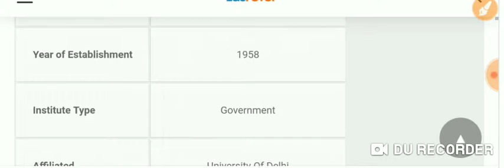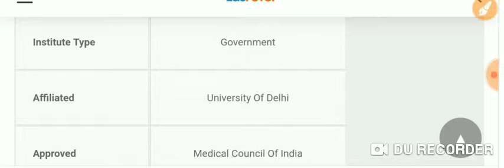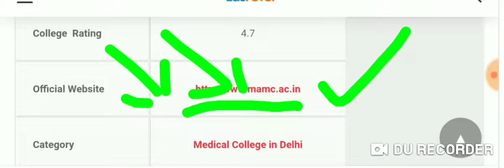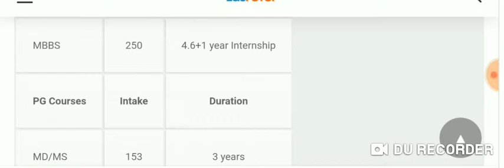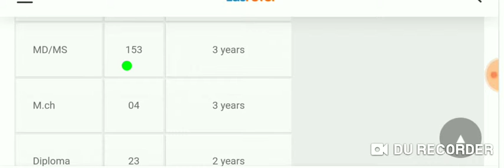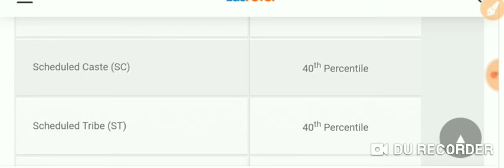MAMC_DELHI NEET_TOP DREAM_COLLEGE ALL YOU WANT TO KNOW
Hlo student
In this video i am going to you all about one of the dream college of most neet aspriant maulana_azad_medical_college delhi
Facilities
Course
Intake admission
Swimming poll
Cut off
Many more

Watch fully